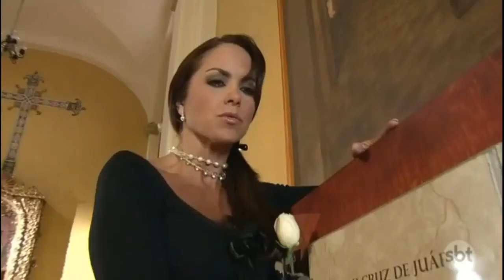Barbára deseja que Eduardo e Soledade queimem no inferno | Amanhã é para Sempre